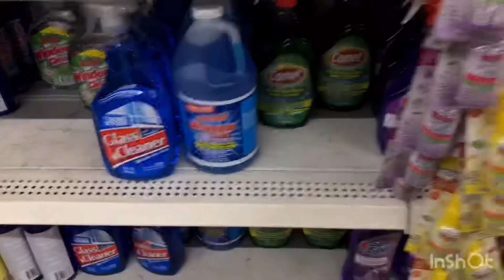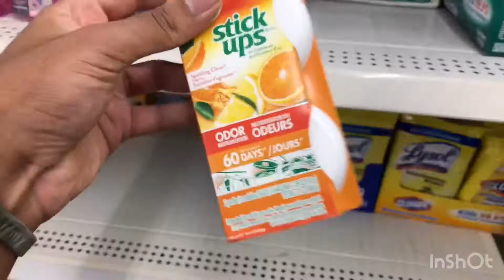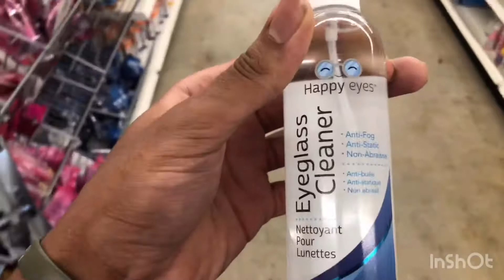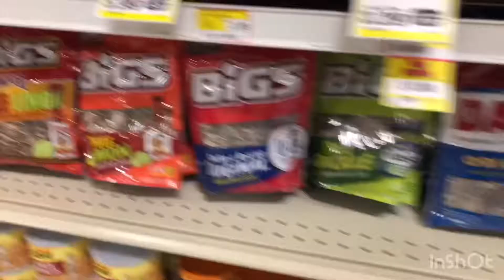Walk With Me In Food Giant + Dollar Tree In Mississippi ✨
Shopping vlog with Fam from Mississippi!